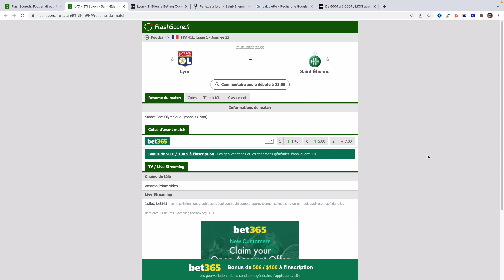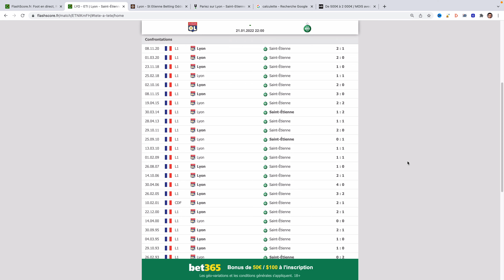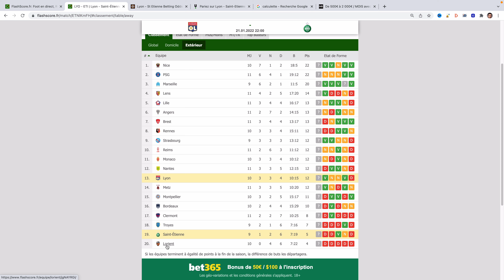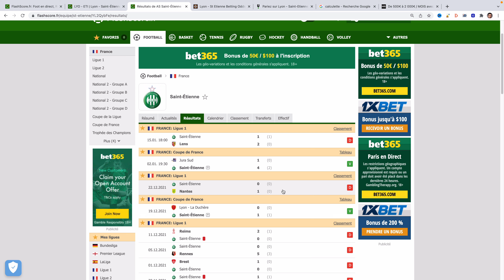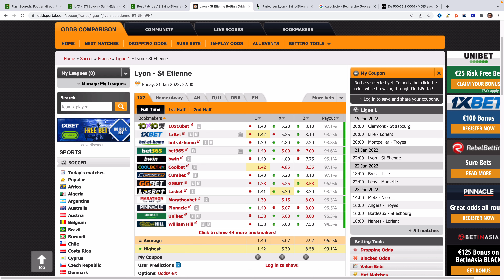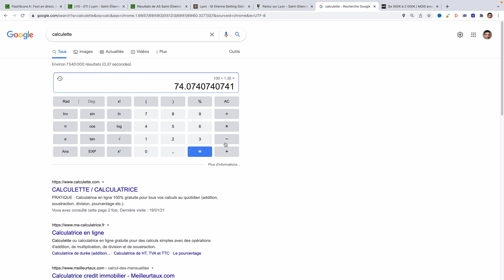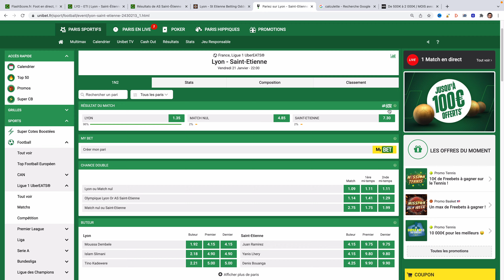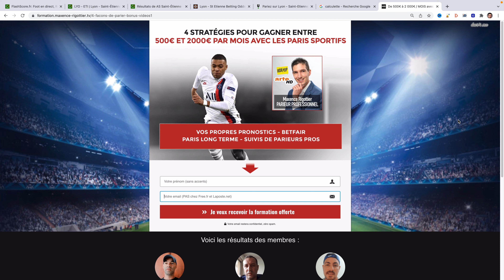PRONOSTIC FOOTBALL Gratuit - Lyon VS Saint-Étienne - Ligue 1 - 22ème journée Saison 2021 - 2022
Dans cette vidéo Maxence revient sur son pronostic concernant le match entre Lyon et Saint-Étienne qui se déroulera le vendredi 21 janvier 2022 à 21h pour la 22e journée du Championnat de France de Ligue 1.

1. 1 technique inédite pour gagner dans les paris sportifs

2. 4 stratégies pour gagner entre 500€ et 2 000€ par mois dans les paris sportifs :

3. Gagnez entre 1 000€ et 2 500€ / mois avec Betfair en 5 min / semaine

▬▬▬▬▬▬▬▬▬▬▬ MES FORMATIONS▬▬▬▬▬▬▬▬▬▬▬

- Club Privé Paris Sportifs : Rejoignez un groupe de parieurs qui vous ressemblent - 0€ d'impôts :

- Formation Parieur Gagnant : Gagnez plus de 50% de capital par an en pariant comme les parieurs pros - 0€ d'impôts :

- Pronostics VIP Lay 0-0 sur Betfair : Gagnez plus de 30% de capital par an en 5 minutes par semaine - 0€ d'impôts :

- Gagnez plus de 14% de capital par an en 5 minutes par mois - 0€ d'impôts :

Découvrez la collection complète running made in France de la boutique de Maxence Rigottier

Ce match aura lieu au cours de la 22e journée du Championnat de Ligue 1.

Les avantages du côté de Lyon :

1. Match à domicile avec une seule défaite dans leur stade sur toute la saison.
2. Historiquement Lyon réussit bien contre Saint-Étienne à domicile. Sur 27 rencontres, on compte 14 victoires, 9 nuls et 4 défaites.
3. Saint-Étienne est le dernier du Championnat de Ligue 1 et 19e en extérieur.
4. Saint-Étienne est la 20e attaque du Championnat.

Les avantages du côté Saint-Étienne :

1. Lyon est 11e du Championnat de Ligue 1.
2. Amélioration depuis l’arrivée du nouveau coach.

Le pronostic de Maxence :

Match nul + Lyon remboursé.
En cas de match nul, le pari est gagnant. (45€ de gains pour 100€ de mise)
Si Lyon gagne, le pari est remboursé.
Si Saint-Étienne gagne, le pari est perdu.

La cote pour ce pari sur Pinnacle est de 1,45.
La cote pour ce pari sur un bookmaker ANJ est de 1,26.